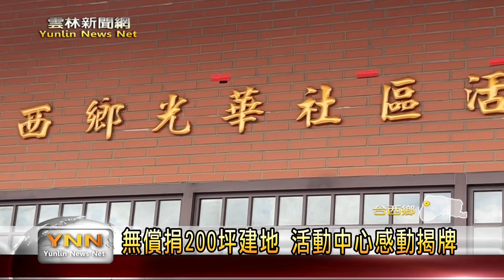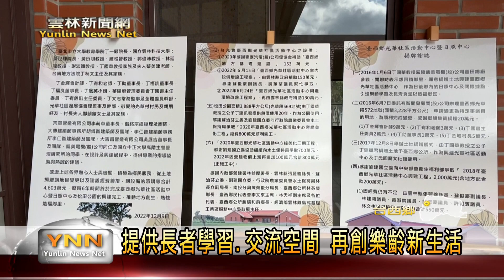無償捐200坪建地 光華社區活動中心感動揭牌-雲林新聞網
台西鄉光華社區一直都沒有自己的活動中心，為此就有地方熱心人士捐贈土地供社區興建活動中心，並且雲林縣政府和公所爭取前瞻基礎建設經費以及自籌經費，再加上台塑企業的贊助，總共花了2550萬元，並於今年興建完成，公所也在9號這天舉辦揭牌啟用儀式。